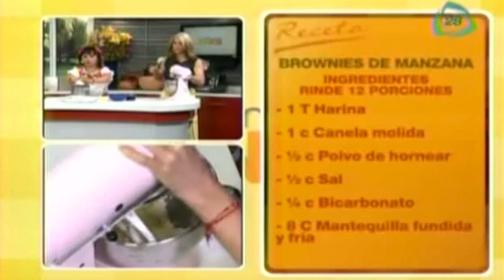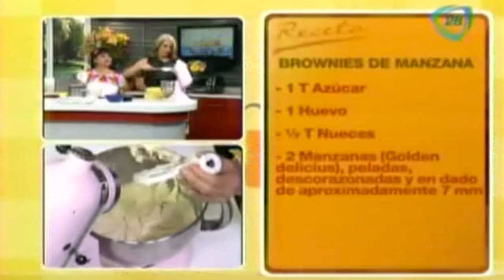Prepara unos ricos Brownies de manzana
BROWNIES DE MANZANA

RINDE 12 PORCIONES

1 T Harina

1 c Canela molida

½ c Polvo de hornear

½ c Sal

¼ c Bicarbonato

8 C Mantequilla fundida y fría

1 T Azúcar

1 Huevo

½ T Nueces

2 Manzanas (Golden delicius), peladas, descorazonadas y en dado de aproximadamente 7 mm

PROCEDIMIENTO:

1.             PRECALIENTE EL HORNO A 350-F

2.             PONER ACEITE EN AEROSOL DE APROX. A UN MOLDE REFRACTARIO  DE  27.5 X 17.5 FORRAR CON PAPEL ALUMINIO Y DEJAR COLGANDO DE LOS LADOS.

3.             EN UN BOWL, MEZCLE HARINA, CANELA, POLVO DE HORNEAR, SAL Y BICARBONATO

4.             RESERVE

5.             BATA LA MANTEQUILLA EN UN RECIPIENTE, INTEGRE AZÚCAR Y HUEVO Y BATA HASTA QUE ESTE PALIDO, APROX. 2 MIN.AÑADA LAS NUECES Y LAS MANZANAS Y BATIENDO CON LA MANO MUEVA HASTA COMBINAR.

6.             INTEGRE EL HARINA Y BATA HASTA QUE ESTE TODO COMBINADO APROX. 30 SEG.

7.             VIERTA SOBRE EL MOLDE PREPARADO  HASTA QUE ESTE DORADO APROX. 40 MIN.

8.             DEJAR ENFRIAR Y REBANAR EN BARRAS. APROX. 12 SERVIR A UN PLATO.